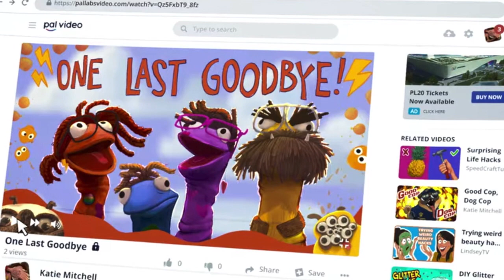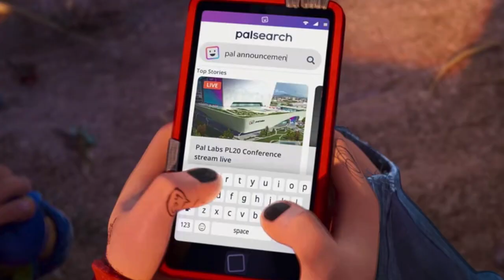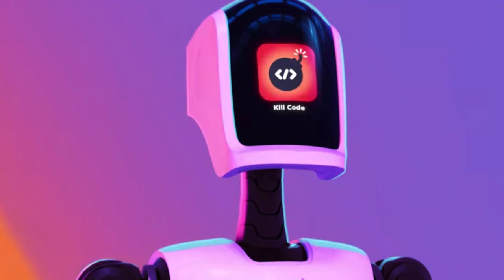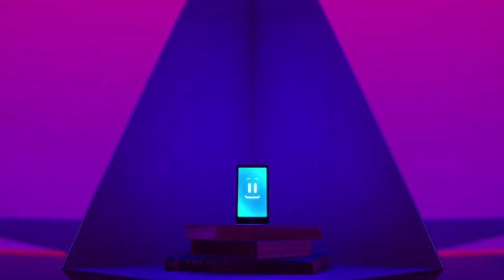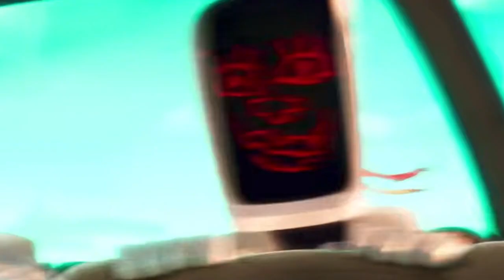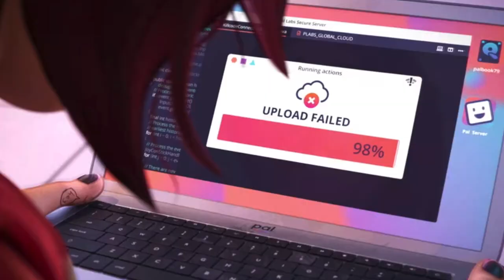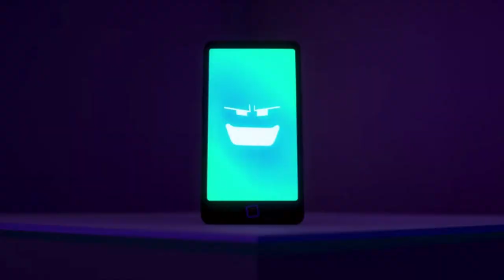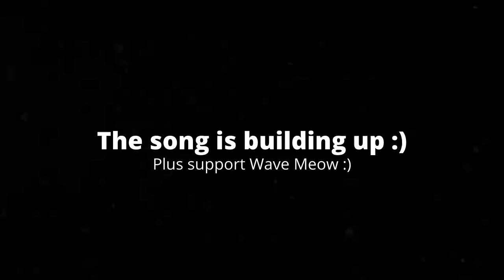[5:03] THIS MOVIE LOOKS AMAZING!!! || The Mitchells VS The Machines - Reaction/Review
This is my Reaction/Review to The Mitchells VS Machines. Honestly I gotta say it was spectacular! The animation looked beautiful, and the attention to detail is amazing. The characters were great; love how each member of the family had their own arc. The comedy is really funny. The robots are comedy gold; especially Eric and Debra bot. They were the funniest characters in the entire movie. Love all the nodes to editing here and there. The movie balances emotional beats with comedy, and it does it so well. Overall I'd give it a 9/10 a great movie